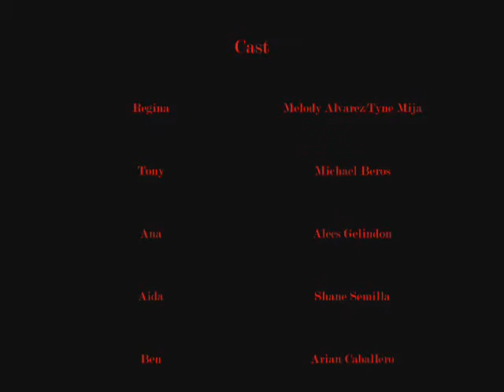Moses Moses Pt 3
4th Year (ODD Group)

Project in filipino.

Sorry for cuts.

Late POST

Characters
Melody Alvarez - Regina/Christine Mijares
Michael Beros - Tony
Alexandria Gelindon - Ana
Shane Semilla - Aida
Arian Caballero - Ben
Mayor David - John David Yumul
Yuki Oliver - Police Chief
Chris Ocampo - Police 1
Carlo Ibias - Police 2
Christian Semilla - Kagawad
Rodel Bonina - Extra

Staff and Crew:

*Cameraman
-Christine Mijares
-Christian Semilla
-Michael Beros

-Christian Semilla

Directed By:
Christian Semilla